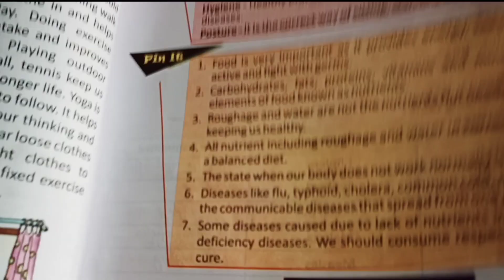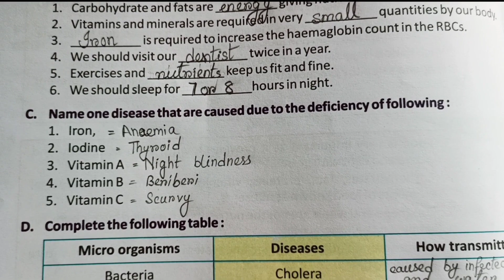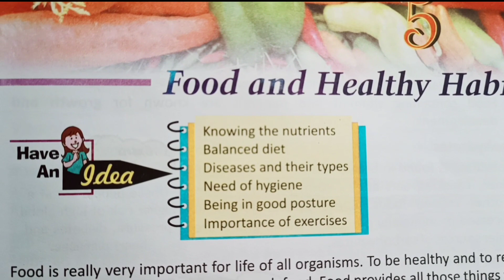Food and Healthy Habits Question Answer Class 5 | Food and Healthy Habits Inside Question Answer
In this video you will get Food and Healthy Habits Inside Question Answer class 5 Science.
You will get full exercise of Food and Healthy Habits Class 5 science Question Answer.

Food and Healthy Habits
Food and Healthy Habits Question Answer
Food and Healthy Habits Inside Question Answer Class 5 Science
Food and Healthy Habits Class 5 Science
Food and Healthy Habits Complete Exercise Class 5 Science
Food and Healthy Habits full exercise Class 5 science
Food and Healthy Habits exercise
Private Tuition
Free Tuition
Educational Video
Educational Videos

Last Video Class 5 EVS Weather and Climate Question Answer -